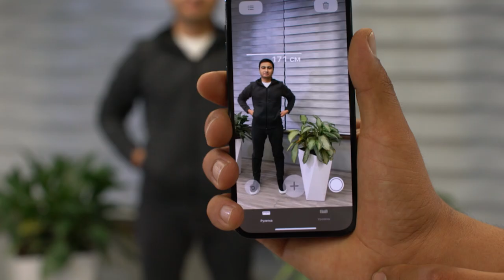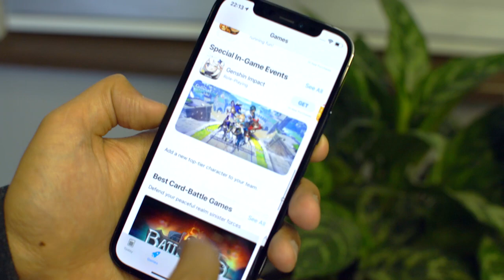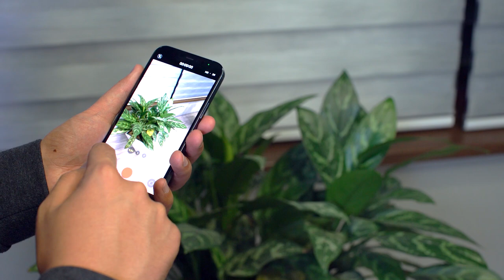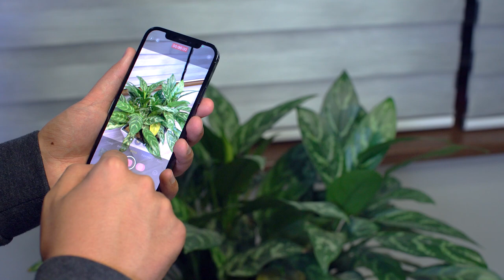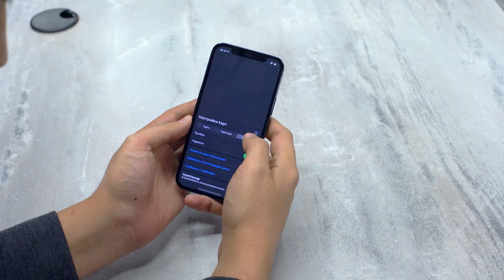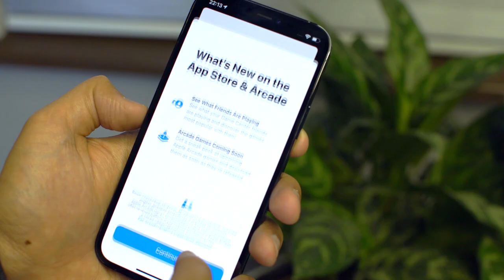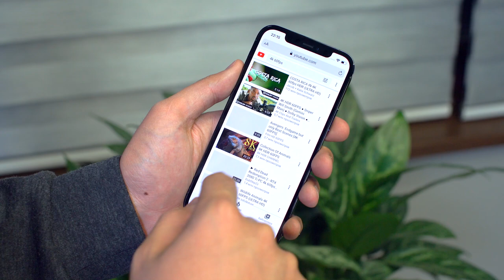iPhone 12 Pro haqida o’zbekcha obzor.| Yakuboff HD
[Video haqida]

Hamma kutgan video. iPhone 12 Pro haqida gaplashamiz bu videoda.
[Musiqa]

Ijtimoiy tarmoqlar:
Agar videolarimiz sizlarga ma'qul kelayotgan bo'lsa, keyingi videolarni o'tkazib yubormaslik uchun obuna bo'lishni unutmang! Yaxshi kayfiyat sizlarni hech qachon tark etmasin.

Hurmat bilan

Avaz Yakubov